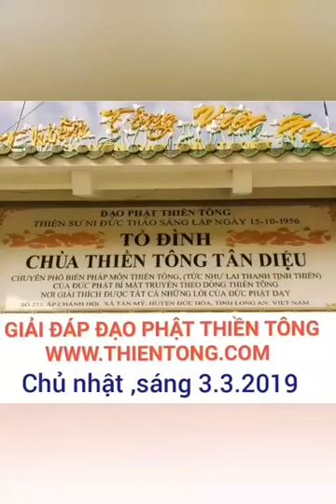Giải đáp Thiền Tông: Lý do gì người tu Thiền Tông không tạo được Công Đức?